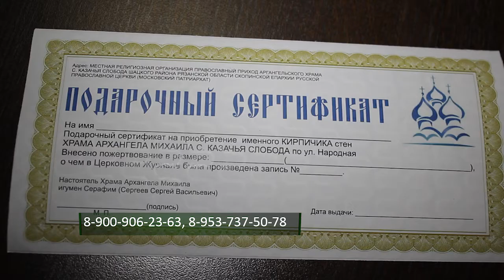Рязанцев призывают помочь в строительстве храма